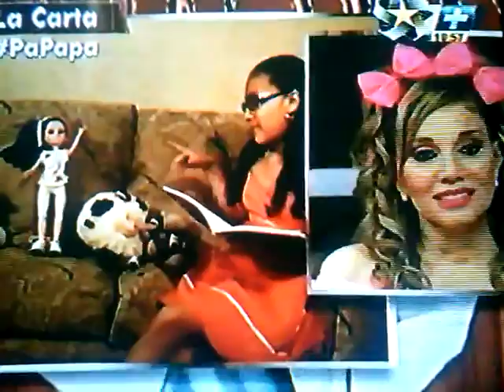!! Ana Celia Zuñiga Lozano en PaPapa Multimedios Television con su Papa y Elizabeth Zuñiga Lozano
El Icono Infantil portando vestuario de Princesita asistió al bonito programa especial  con motivo del dia del padre realizado por Multimedios Television con su Papa el Señor Arturo Zuñiga y su hermana el tambien Icono Infantil Elizabeth Zuñiga ataviada de Muñequita Elizabeth.Ernesto Chavana Cubos dio inicio a la entrevista de forma estupenda versando bellas palabras mezcladas con imágenes del pasado de Ana Celia ,Elizabeth y su Papa quienes de forma emotiva recordaron esos y otros momentos con mucho agrado y sobretodo inmensa Paz que es lo que transmite su Señor Padre amen de Sabiduría,Humildad y Nobleza que indudablemente heredaron de el Las Prestigiadas Animadoras Infantiles y que las ha convertido en un ejemplo a seguir en este bello ámbito y en un Orgullo de Monterrey Nuevo Leon y México  para el mundo por su excelente y hermoso legado Infantil que queda para la posteridad y que por años hemos disfrutado a traves de la señal de Multimedios Television que tuvo la deferencia de hacerlas participes de su programa especial el dia 17 de Junio del año 2015 en el cual se la pasaron muy bien amen de recibir excelente trato de Ernesto Chavana Cubos un caballero en toda la extensión de la palabra.